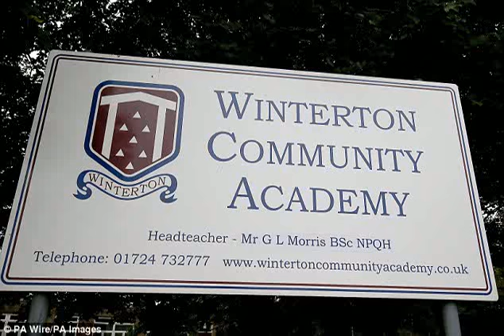Girl, 16 admits stabbing school welfare officer '‍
[ The 16-year-old, who cannot be named for legal reasons, admitted stabbing Joy Simon who suffered two punctured lungs in the attack at Winterton Community Academy in Lincolnshire. ,  The teenage pupil, who cannot be named for legal reasons, admitting using a blade to stab Joy Simon. ,  The teenager pleaded guilty to wounding with intent to cause GBH under section 18 and carrying without good reason a blade or sharply pointed article on school premises. ,  Judge Jeremy Richardson, QC, told the g